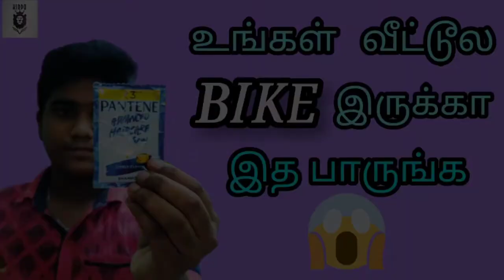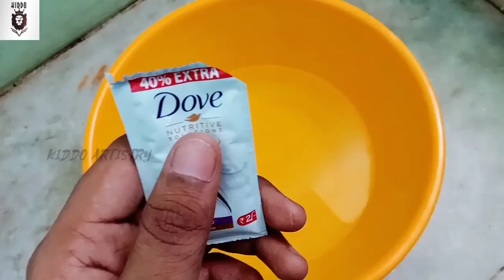How to make Form Spray at Home For Bike Cleaning | Bike ah இப்படி கூட கிளீன் பண்ணலாம்|Kiddo ARTistry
Published on June 6th 2021

Do support